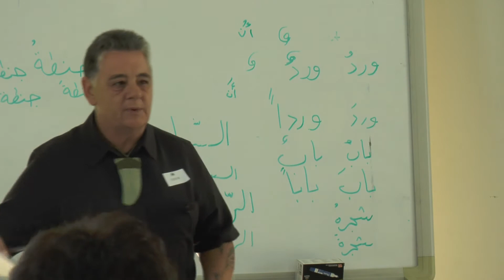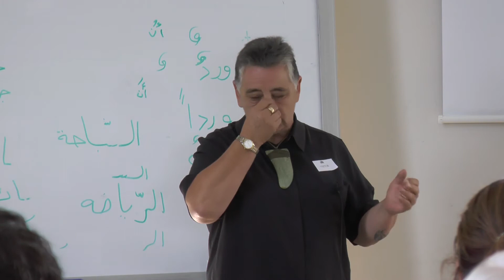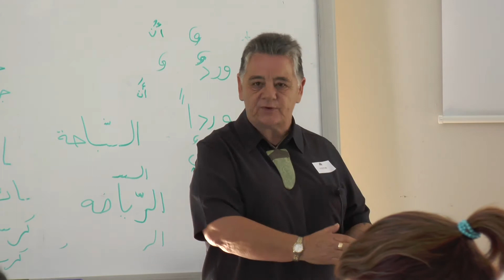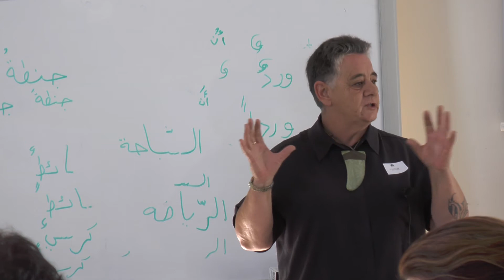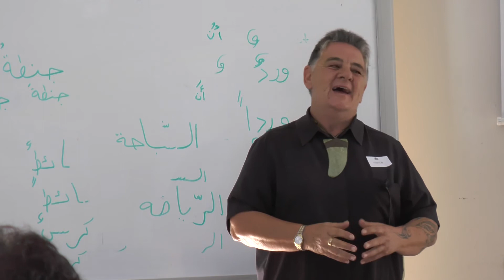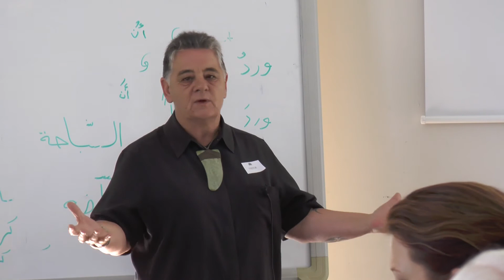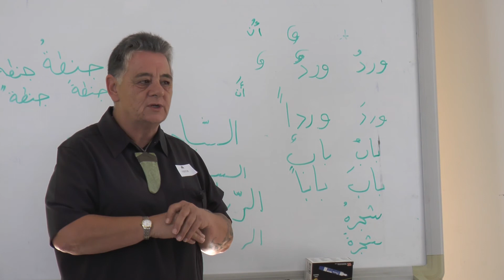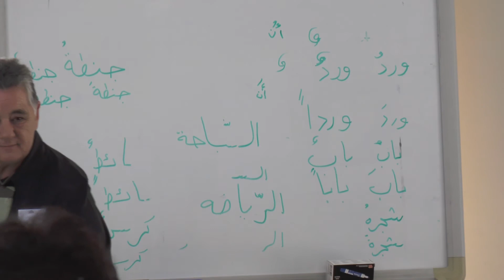Hoana Pearson: collaborating for Maori Success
Aka Tamaki President Hoana Pearson presents to the Joint Initiative working party.